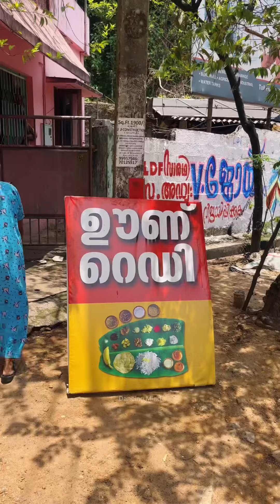MC റോഡിലൂടെ പോകുമ്പോൾ ഒരു നാടൻ ഊണ് കഴിക്കാം സൂസമ്മച്ചിയുടെ വീട്ടിൽ നിന്നും